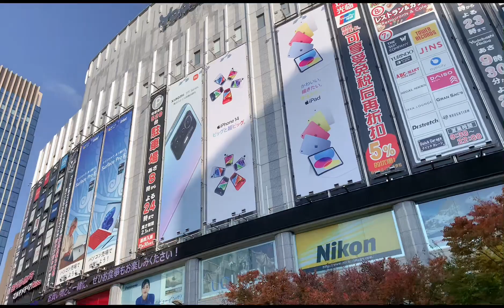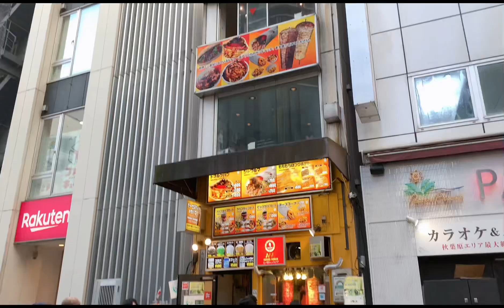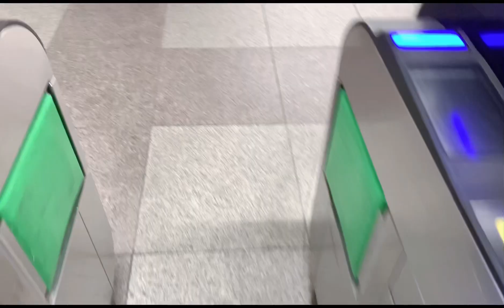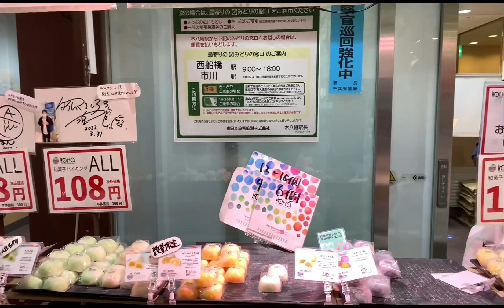WALKING TOUR @TOKYO AKIHABARA | LolaMama BuhayJapan Vlog tokyo # akihabara